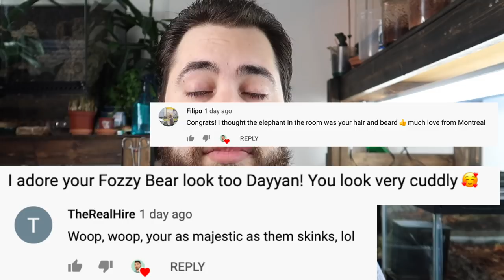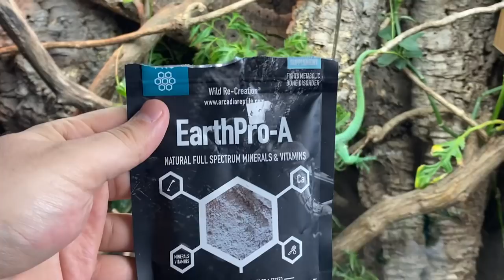Why Basil HATES me... | Green Tree Monitor Update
Basil my male green tree monitor lizard (Varanus prasinus) literally HATES me and is TERRIFIED of me! But I have a plan!